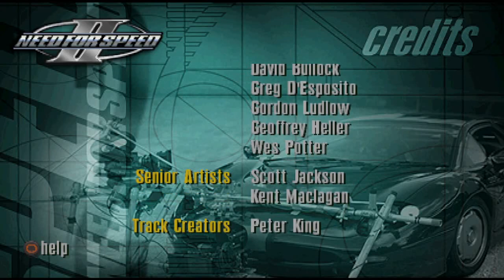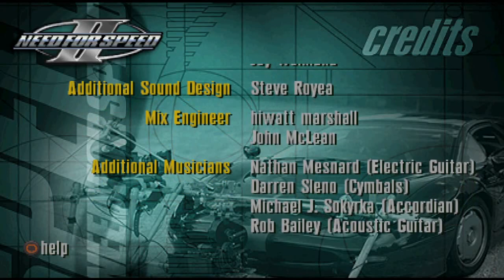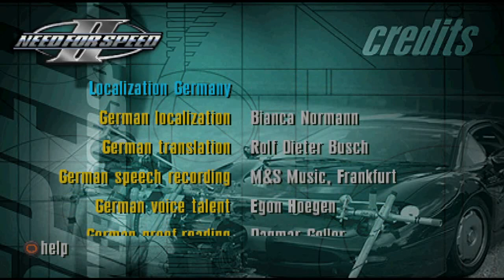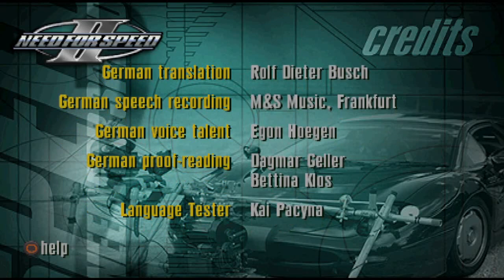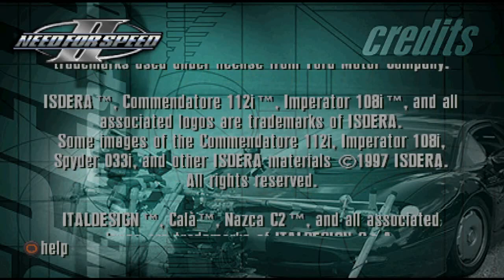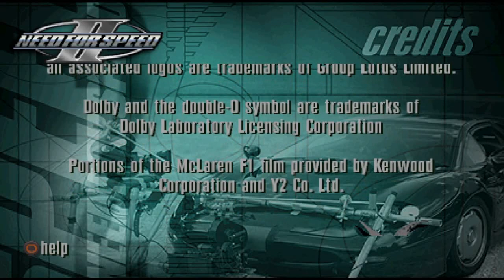Need For Speed II - Part 3 (Tournament Mode)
We are halfway through with this mode and all I can say is, thank goodness the AI in this game is much more manageable than in the first game. In this game, even if you crash in the middle of the final lap, you at least are still able to catch up to the leaders and make it a close race unlike in the previous game where if you have a big crash, you may as well restart the race.

And that wraps up Need For Speed II. That's the first 2 Need For Speed games completed in a few weeks already. Need For Speed III is coming up next.